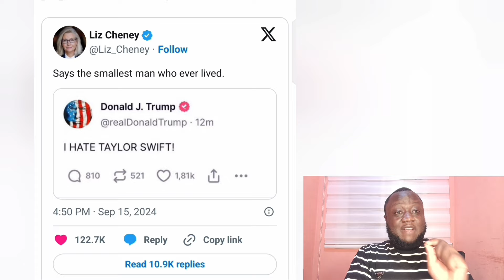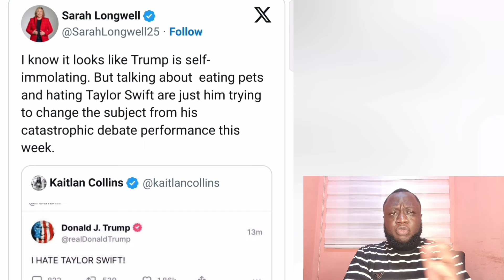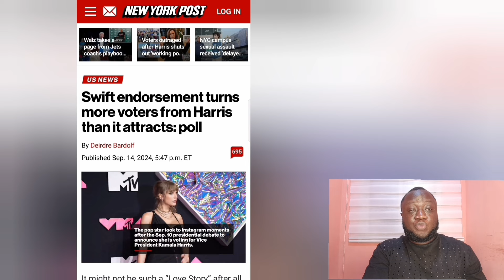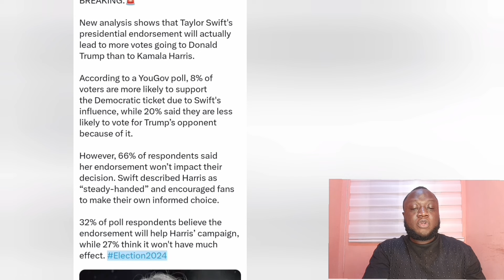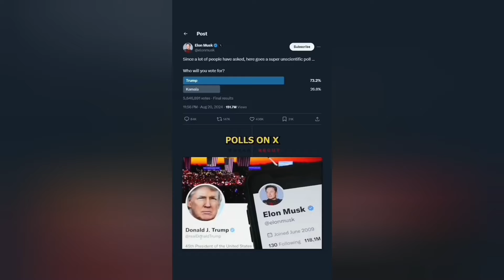Taylor swift's Ignorance Just Backfired after AIRING This Clip..BREAKS DOWN on bill Maher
A new post-debate poll from YouGov released Saturday found that 8% of voters said the pop superstar’s nod is either “somewhat” or “much more likely” to convince them to cast their ballot for the Democrat.

But a whopping 20% said they are “somewhat” or “much less likely” to vote for former President Donald Trump’s opponent now that Swift has spoken.
BREAKING: SWIFTIES are BURNING their SWIFTIE MERCH after Taylor Swift has endorsed Kamala Harris for President.
Whoopi Goldberg has a MELTDOWN and RAGES at JD Vance because he pointed out that Taylor Swift isn't effected by the poor economy and inflation:
"You don't know what affects her! You don't know about her money! Who asked - How you talking about it! Shut up.
CNN's Harry Enten Breaks Down Kamala Harris' 'Underperformance' With Young Voters
CNN's Phil Mattingly speaks with undecided voters in Erie County, Pennsylvania, after the ABC News debate between Vice President Kamala Harris and former President Donald Trump. CNN​ news​
Trump crushed Kamala! He had to debate ABC & Kamala.

This was my favorite part of the Debate! Trump caught Kamala off guard with this one!

How do you think Trump did . MSNBC
Joy Reid criticizes Trump as being "a person who is declining—he is the oldest person ever to run for president."

She then says "they are sanewashing him in real-time by muting his microphone and not showing you what Trump is really like."